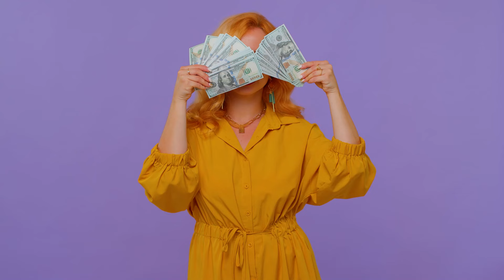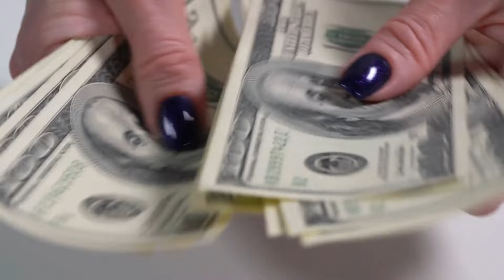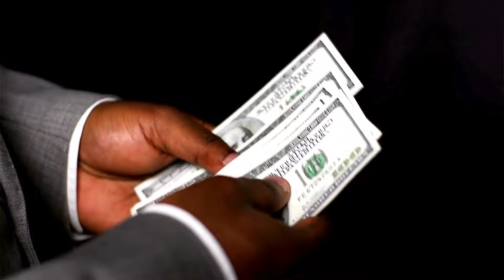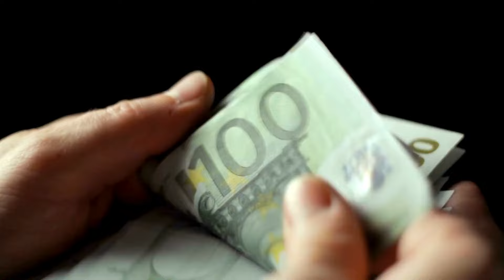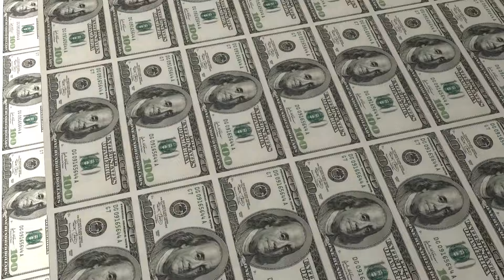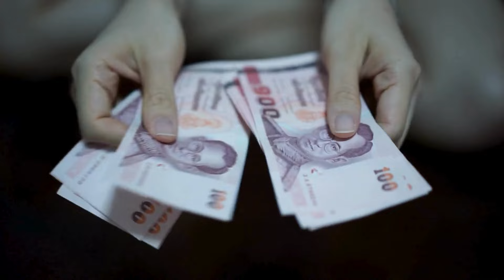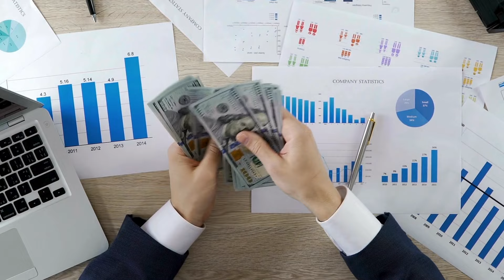Ванга предсказывала Невероятное богатство с 20го Сентября этим Знакам Зодиака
Друзья, приветствую вас на нашем канале! Сегодня у нас захватывающая новость — Ванга предсказывала невероятное богатство для некоторых знаков зодиака, начиная с 20 сентября! Это будет время, когда судьба повернётся лицом к избранным, даруя им финансовую удачу и огромные возможности. Хотите узнать, кто эти счастливчики и как подготовиться к неожиданному успеху?